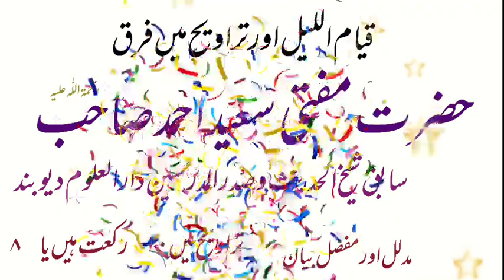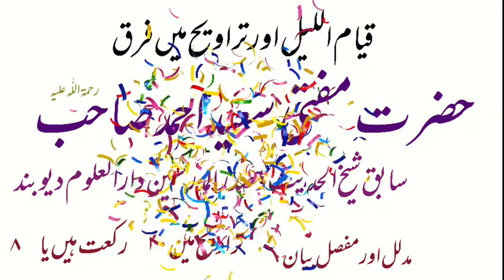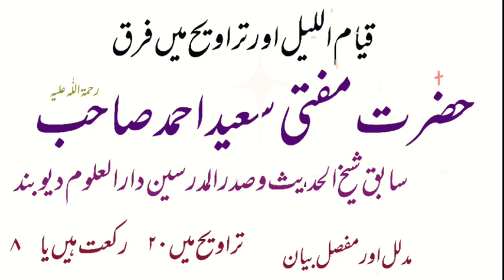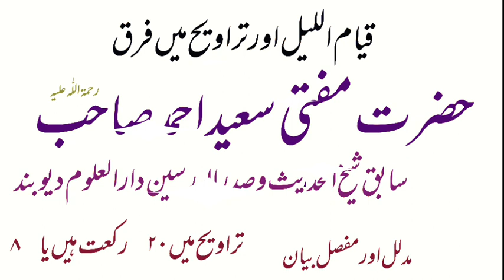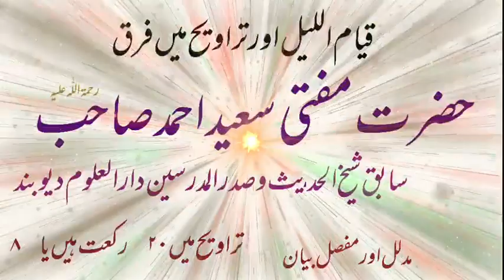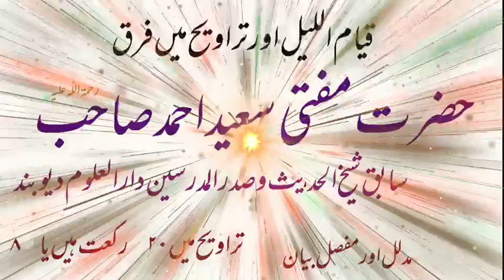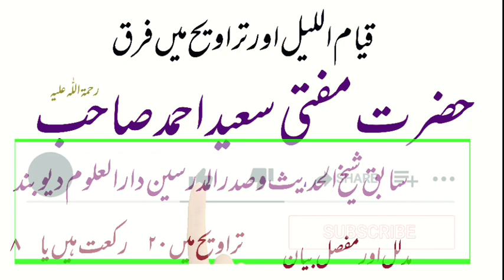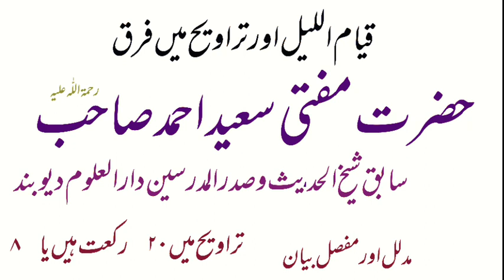Mufti Saeed Ahmad palanpuri || Taraweeh ki kitni rakat hai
Mufti Saeed Ahmad palanpuri
Palanpuri
Mufti Saeed Ahmad
Deoband
Viral
Shorts video
Mufti Saleem
Taraweeh ki kitni rakat hai
Imam Bukhari
Bukhari Sharif
Imam Bukhari